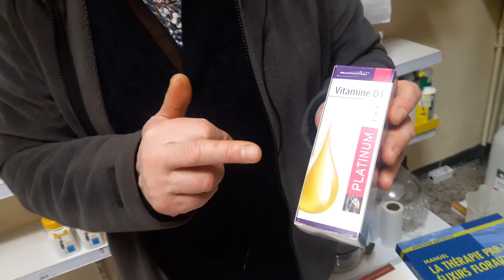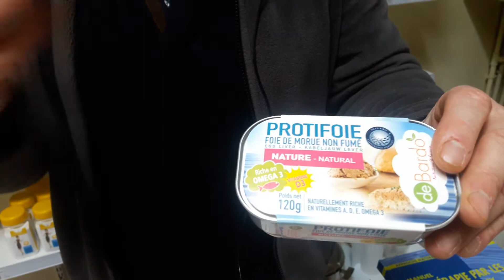La vitamine D, la vitamine du soleil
C'est une vitamine qui peut être assimilée par l'alimentation, mais aussi grâce aux rayons du soleil …Les carences en vitamine D sont  courantes. En fait, la vitamine D est créée principalement par l'action du soleil, c'est pourquoi on la qualifie souvent de vitamine du soleil. Quand la peau absorbe les rayons du soleil, elle synthétise de la vitamine D. C’est une vitamine indispensable pour une bonne santé générale…. Voici quelques infos….